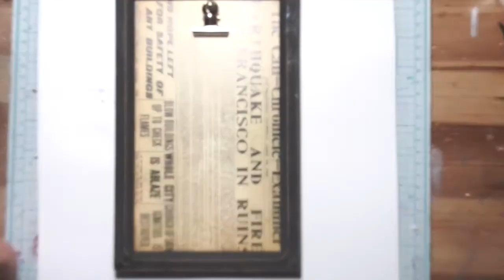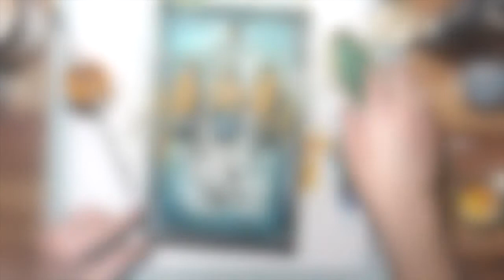Cabinet of Curiosities - mixed media artwork by Kasia Bogatko